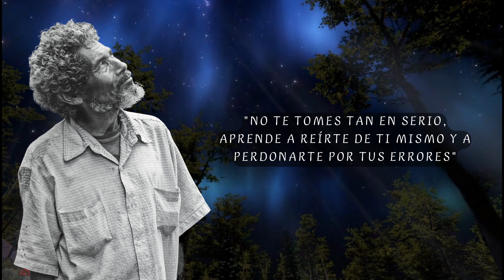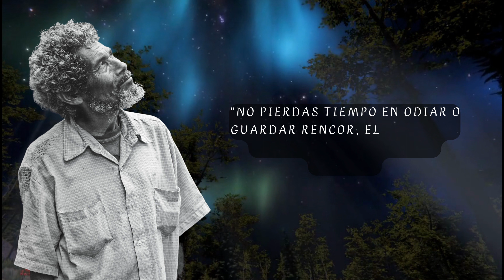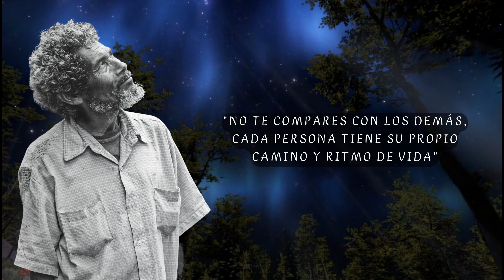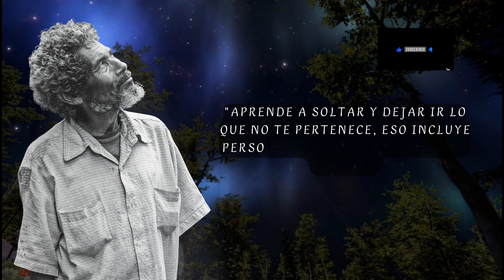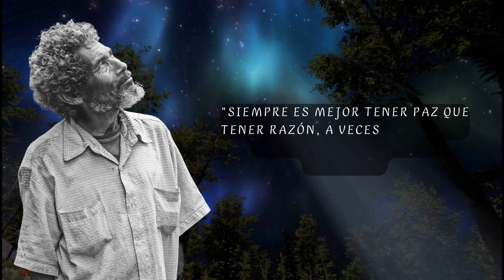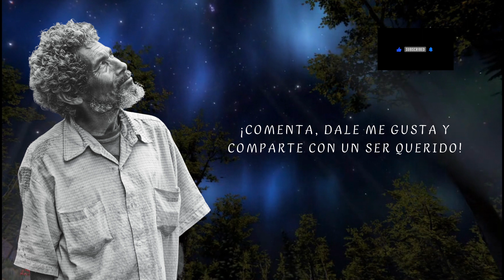Reflexiones para una Vida Plena y Feliz: 30 Inspiradoras Frases para Encontrar la Paz Interior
Descubre una colección de 30 inspiradoras reflexiones y consejos para una vida plena y feliz en este video emocionante. Aprende a encontrar la paz interior, disfrutar de cada momento y cultivar la tranquilidad en medio de las adversidades. Estas poderosas frases te recordarán la importancia de amarte a ti mismo, perdonar, dejar ir lo que no necesitas y rodearte de personas positivas. Encuentra la felicidad en el presente, mantén la calma en situaciones difíciles y aprende a apreciar las pequeñas cosas que hacen que la vida sea extraordinaria. ¡No te pierdas esta oportunidad de inspirarte y mejorar tu bienestar emocional!"reflexionesdevida

Recuerda darle Like y compartir al video...

Si te gusta mi contenido y encuentras algo de valor en él, me invitarías un café?Sigue el enlace ↦↦↦

Frases Sabias de la Vida
Citas